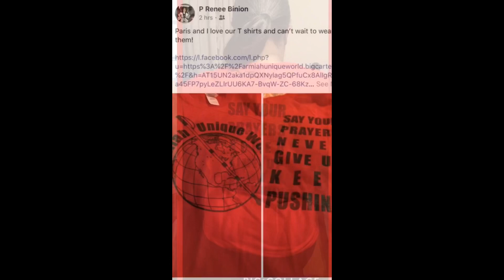My song and my beat